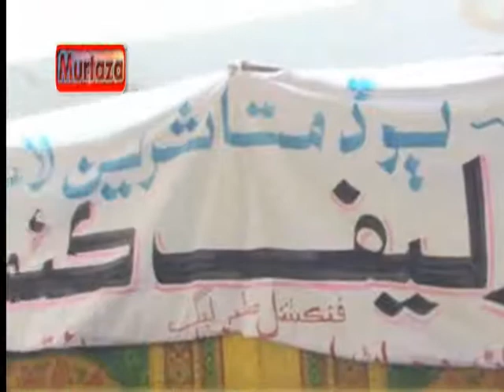Sain Saddaruddin Shah Rashdi PML F 6